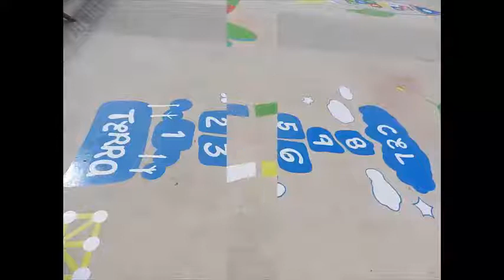JUEGOS PARQUE murales pintados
Decoracion infantil ,pintura de habitaciones , murales pintados sobre las paredes, dormitorios de bebes y niños, decoraciones para guarderias, colegios, cuartos de juego. cenefas pintadas .cuadros50 graffiti 39 muralesvalencia 35 mural 15 arte 13 art graff 12 valencia 11 graffitis 10 murales decoración 8 persiana en 7 graffiteros pintar artistico grafiteros 6 mollerusa,cullera,torrent,alcira,canals, grafiterosadomicilio pintamospersianas muralista dibujo valencia artista sagunto profesionales enlaprovinciade muralesparadecorarparedes castellon españa contratar casa muralesinfantiles valencia grafiti lienzo galeria draw graffitero decorador gallery 4 luces pinturamural tortuga luz wallpaper grafitero infantil selva habitación cuadro 3 agua pintado azul de fondo decoracion cuadros retrato pintura bonito pared cara chica nemo venta sea galerias mono baby famoso playa decorativa urban camion urbano realista bar valles tigre invencible trampantojo ciudad vende face pinturamuralesvalencia cielo infantiles estrella pantalla rosas newyork amano se mejor graffity bajo pocoyo pintor aerosol besos colores precioso profesional comedor spray nuevayork letras discoteca new artistica blancoynegro jungla lienzos grande sin vendemos chiquipark palmera bebe dibujos enorme interior bebes compramos letra delfín para oriental rentable maria grafity tebeo salvaje rotura color pregunta gorila a surfeando adornar corales stand gato verano camino eso blanco pensativo brillos pintados caribe plano illustration cascada humor marihuana hobby arbol picasent carlet creativa cabeza hiperrealismo dibujosenpared cantautor york feria lo mejor lamas nueva tortugadeagua calaveramexicana graffitiprofesional dj leopardo los animal olas america animales imagenes reinadecorazones mujer fachada pen foto diner surfing restaurante cristal color toy dora fuego tia chicafumando wini hiperrealista reflejo

graffiti muralesvalencia mural graff arte decoracion dibujo valencia lienzo murales grafiti galeria spray bonito cuadro galeria pinturas graffitero ojos ojo grande azul luces ojos eye luz wallpaper colors colores lienzos habitación venta galerias flor mono graffitis adornar grafitiy cristal cuadros color tia buena grandes precioso profesional vender chica compro habitacion compramos fondo animal arte monkey la graffiteros trampantojo pintar detalles decoration girl graffity valencia imperio selva decoración discoteca españa hiperrealismo pared anuncio detalle decorativo dibujos coche interior televisión somosgraffiteros pintado mickey wall azul decoramos vall´uxo felino mirando caribe illustration izan servicio china palmeras hacemosmurales hiperrealism sombra feria grafitero calaveramexicana indoor artist photo bride bar naranja mujer foto hiperrealista cartoon fotos badalona rojo diseño big ciudad face glass dragon photorealista infantil pantalla dibujado red comic artista car aerosol artistico en pro bosque verde rap maquillaje disco mirada duna geisha spain muro setas sol playa bebé grafiteros disney phantasy fantasia lareinadecorazones baby grafitty oriental hadan agua perpetua hight hd grafity famoso lizarran minni soup arteurbano fundacio chihuaua salvaje simpson taekwondo competi fundació dancing background competicion paisaje bombing alvarez lights losmejores minino gorila taller universidad silla blanco festival robot graffiterosadomicilio camion oferta jungle vaso winnie leon residencial nube parque madrid burbujas pintados whini cascos contraste elfico local colgado conducir hop ociocreativo arbol munyeco fish championship sugarskull creativa graffit calavera tattoo muralesdecorativos electrica best agresivo chese african king grffiti profundidad musical mataro bufar paredpintada boda los realista rio africana imagenes tuning whinnie motos fuego ilustracion nombre wini fairy mitico
graffiti,mural graffiti graffiti,televisión anuncio,graffiti mural arte graff art barcelona valenciamurales grafiti decoracion graffiteros persiana decoración bonito color pintar galeria cuadro galerias somosgraffiteros decoramos adornar eyes madrid servicio hacemosmurales cuadros tia buena fotos pintamospersianas pictures dibujo lerida precioso artistico sell en sale ojos lienzos vender grande venta compro blue compramos grafiteros 6 graffitis grafiti profesionales muralista colores muralesparadecorarparedes contratar disco muralesinfantiles colour 4 luces pintado colours granollers pinturamural winnie musical fondo miedo cartoon grafiterosadomicilio greenindoorpark girl artista graffitero terror 3 dracula sky del 1 grafitero bar tigre pooh kbebes cielo pantalla minnie amano puerta pintura murales pintados pintura mural artística aplicada en todo tipo de superficies .